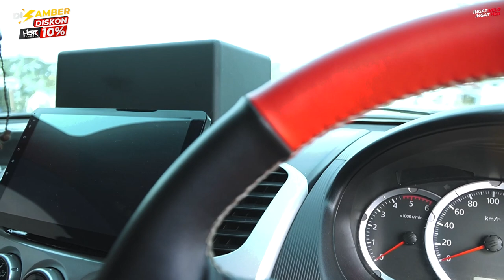Modifikasi Mitsubishi Strada Triton Gahar Tapi Tetap Klimis!